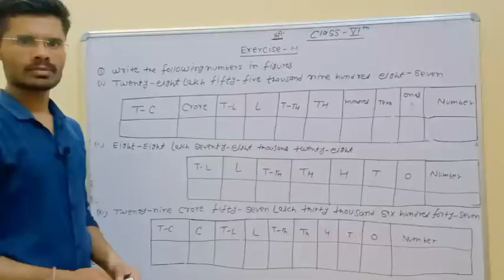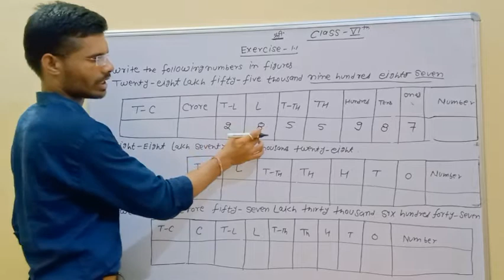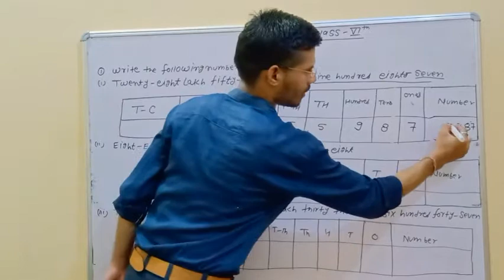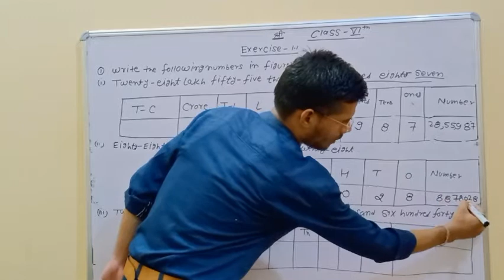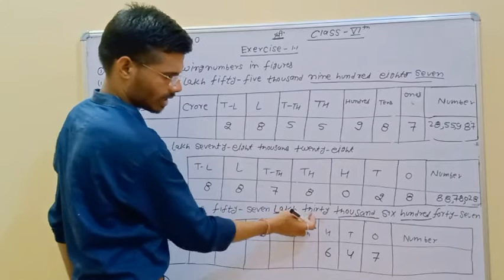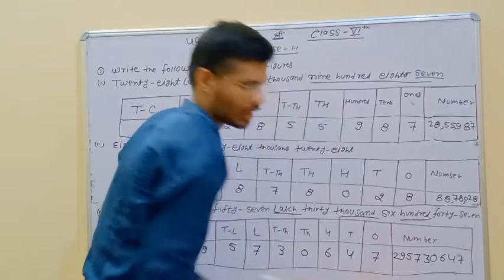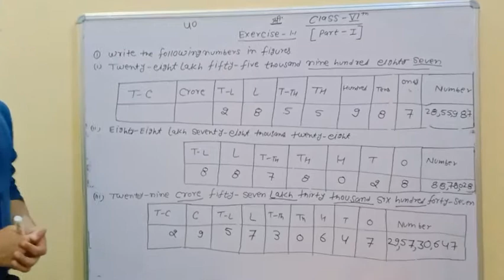Class -6 Maths ex. 1.1 Somendar Sharma